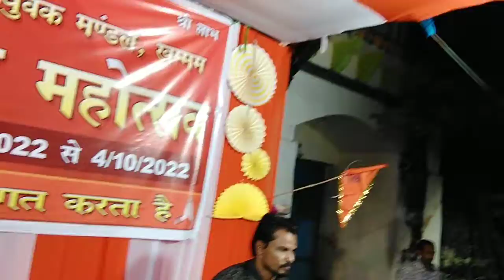Shiv Kumar Sanderao Garba Song Khammam Telangana 2022 Guru Mahima M.9828734456